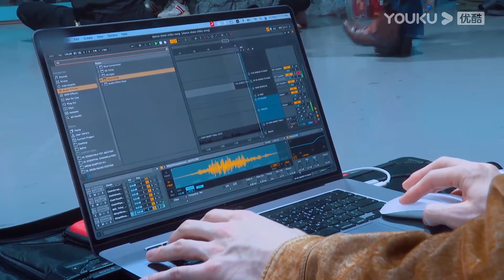🕺队员比赛Henry跟妈妈一样各种操心，还亲自帮队员编曲！| 王一博 张艺兴 韩庚 刘宪华 | 这！就是街舞4